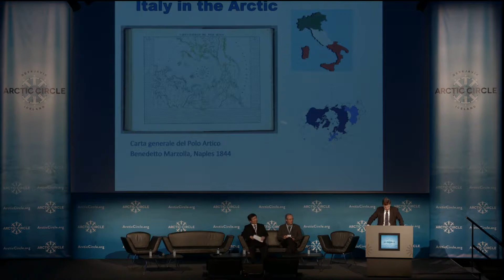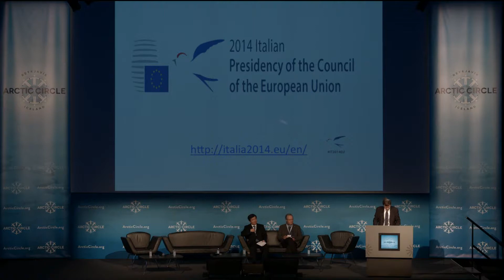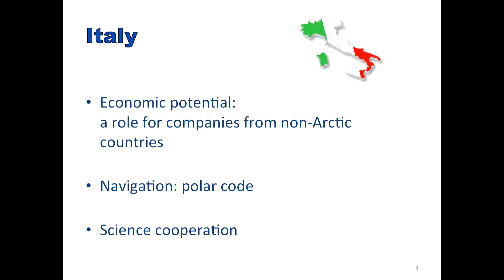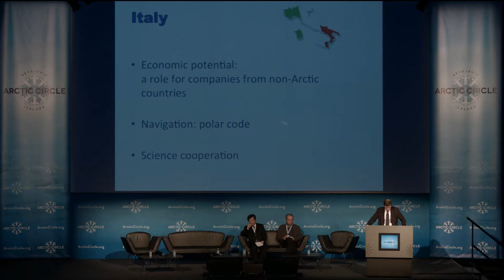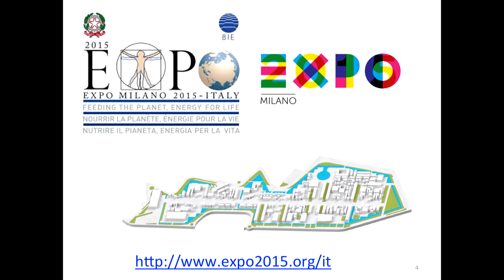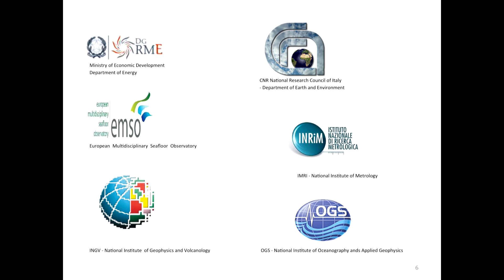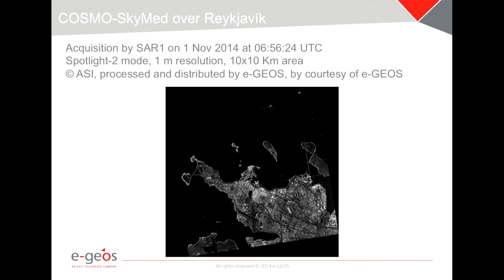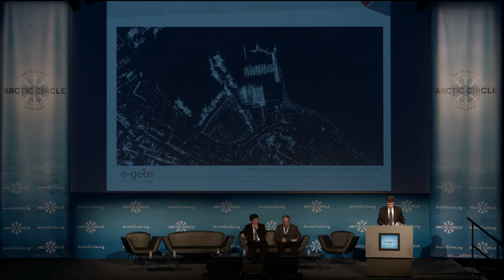Giorgio Novello at ArcticCircle2014, “Italy in the Arctic”